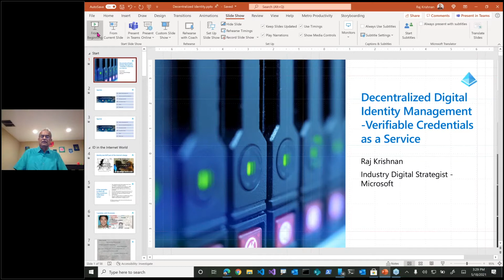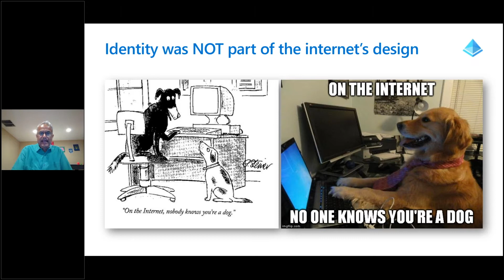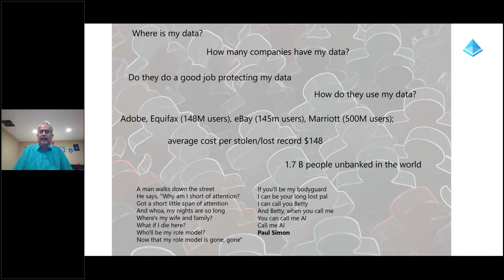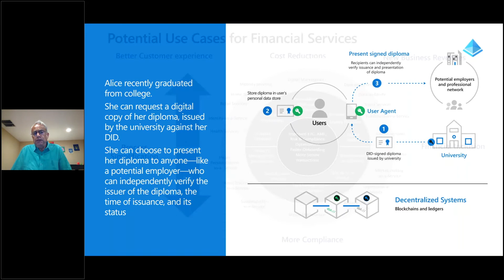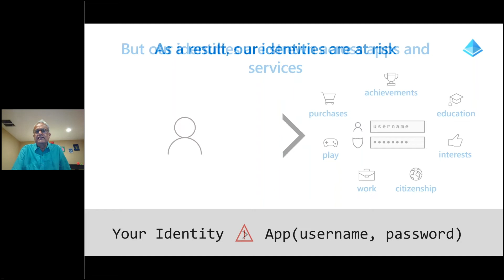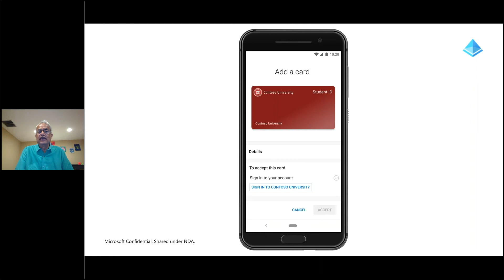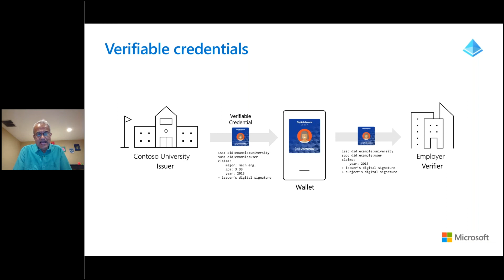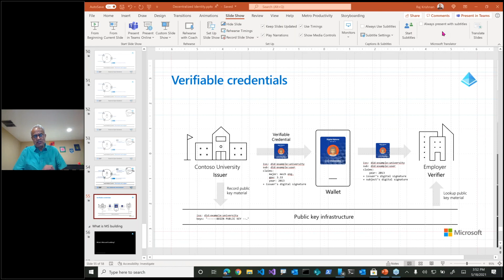Enterprise Blockchain Solutions Beyond Cryptocurrencies: Decentralized Digital Identity Management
Raj Krishnan, Industry Digital Strategist, Microsoft

Azure Blockchain Service is a fully managed ledger service that gives users the ability to grow and operate blockchain networks at scale in Azure. By providing unified control for both infrastructure management as well as blockchain network governance, Azure Blockchain Service provides:

- Simple network deployment and operations
- Built-in consortium management
- Develop smart contracts with familiar development tools

Azure Blockchain Service is designed to support multiple ledger protocols. Currently, it provides support for the Ethereum Quorum ledger using the Istanbul Byzantine Fault Tolerance (IBFT) consensus mechanism.

These capabilities require almost no administration and all are provided at no additional cost. You can focus on app development and business logic rather than allocating time and resources to managing virtual machines and infrastructure. In addition, you can continue to develop your application with the open-source tools and platform of your choice to deliver your solutions without having to learn new skills.

Raj will discuss enterprise Blockchain applications that go well beyond cryptocurrencies, such as Decentralized digital identity (DDID) that may be widely deployed in the near future.

DDID promises a complete restructuring of the currently centralized physical and digital identity ecosystem into a decentralized and democratized architecture, that is strategically aligned with Zero Trust solutions. Some of the specific benefits that will be covered include:

For Everyone
Own and control your digital identity and protect your privacy with highly secure user experiences.

For Organizations
Engage with less risk, use electronic data verification, and improve transparency and auditability.

For developers
Design user-centric apps and services and build true serverless apps that store data with users.